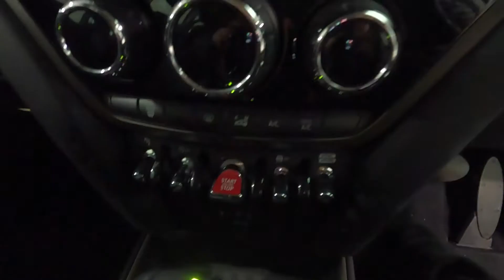Mini Cooper Countryman Car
This channel is focus on the beautiful things around me.